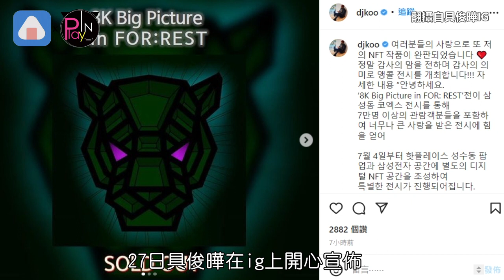大S幫夫運超狂!具俊曄再傳喜訊 她宣布復工網直呼“重生了”